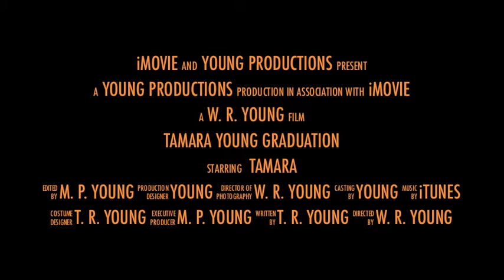Tamara Young Graduation